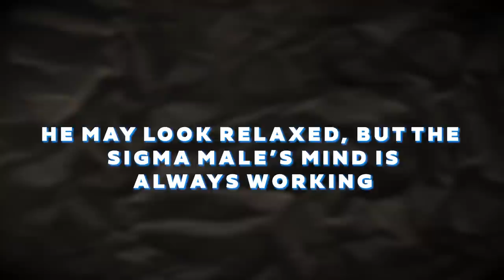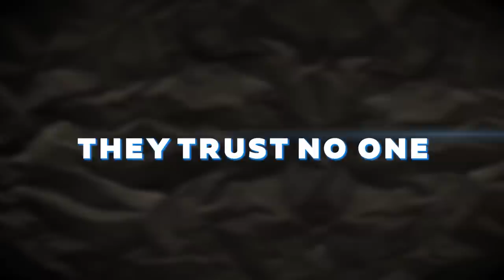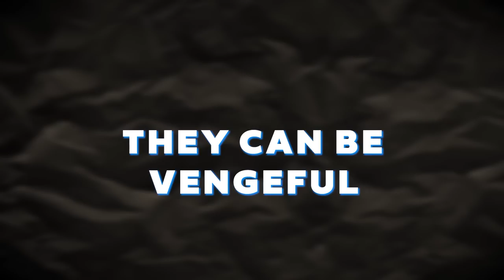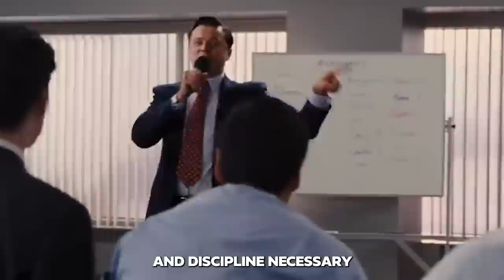7 Character Defects That Make Sigma Males The Most DANGEROUS Species